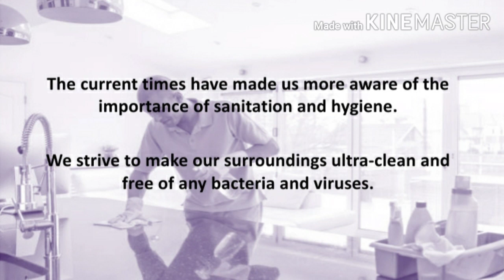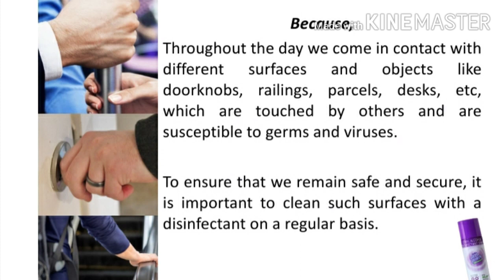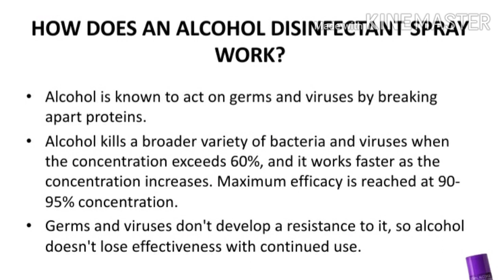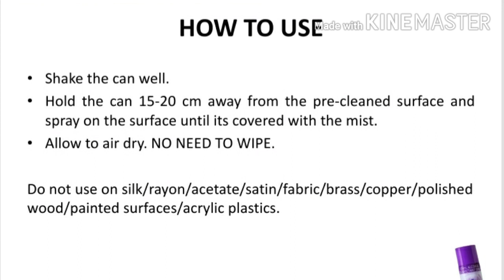Ultra Protek ( Disinfectant Spray)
Complete information about Hyvest Ultra Protek ( Disinfectant Spray)